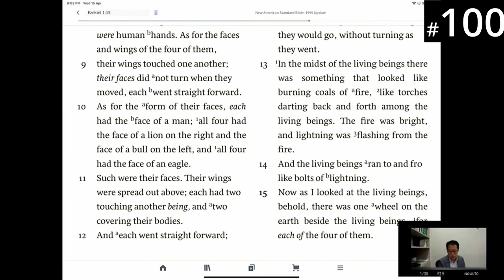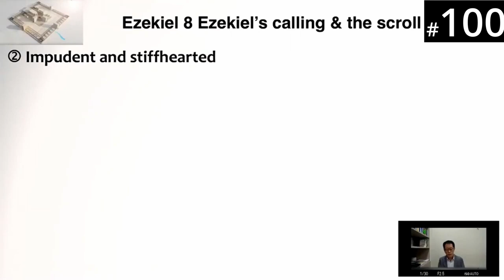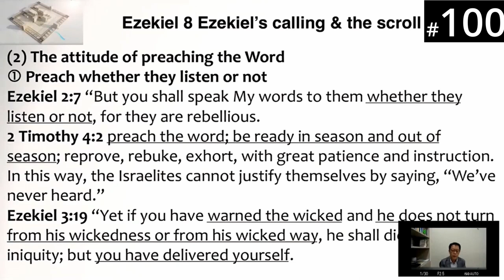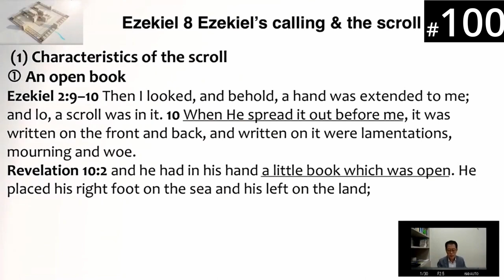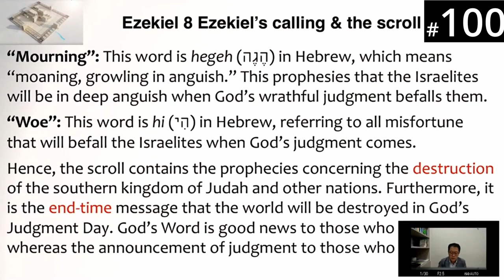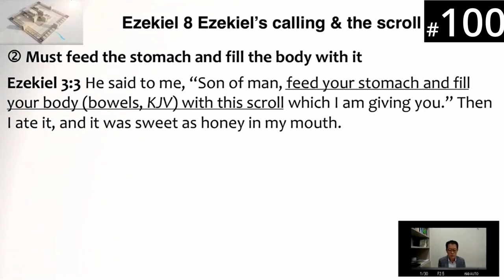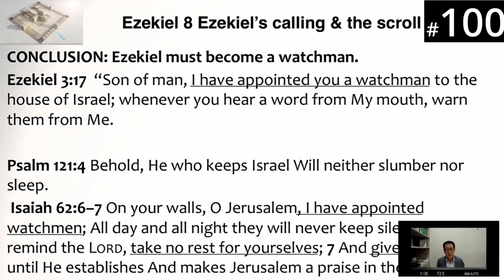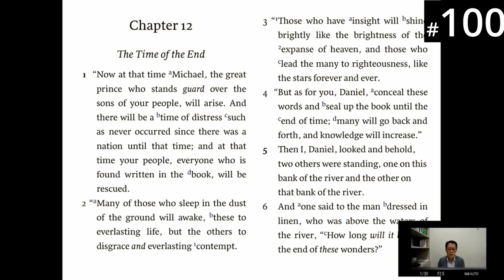[Mamprulli] HORA120 Lecture 100